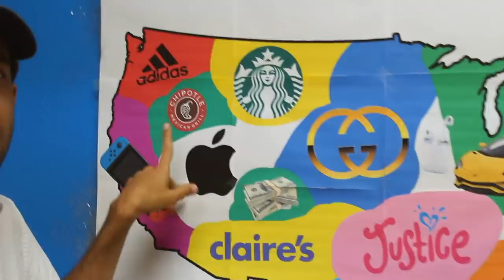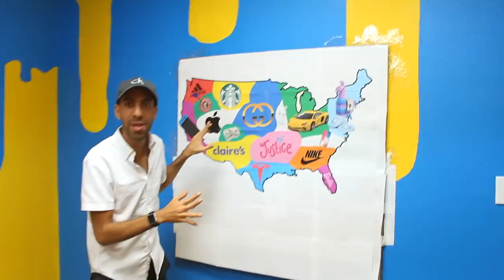Throwing a dart at a map and BUYING whatever it lands on!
Today we're doing the dart challenge where you have to throw a dart at a map and buy something from the store that it lands on! We have all luxury stores with EXPENSIVE stuff! LOL. So this is going to be extra hard because don't want to go broke!